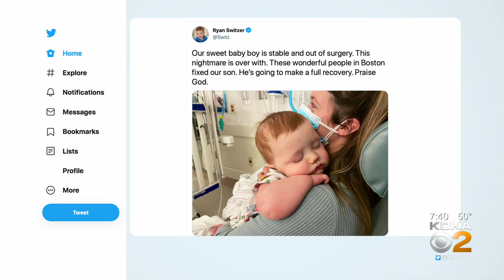'Former Steeler Ryan Switzer's Son Christian Out Of Surgery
Former Steeler Ryan Switzer says his son is out of surgery and "this nightmare is over with."